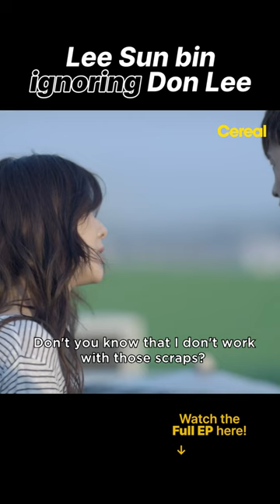Lee Sun bin ignoring Don Lee